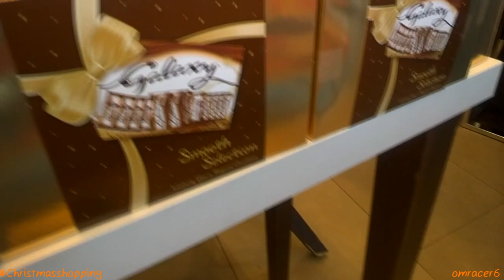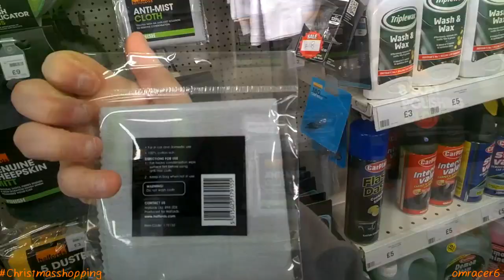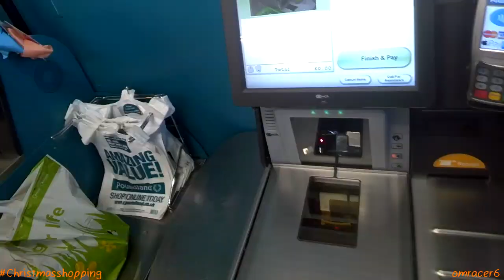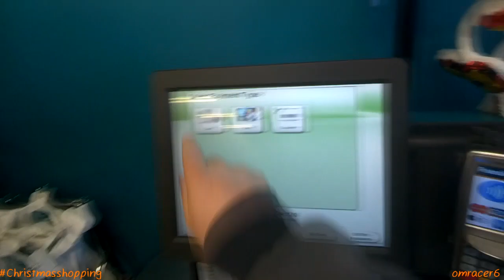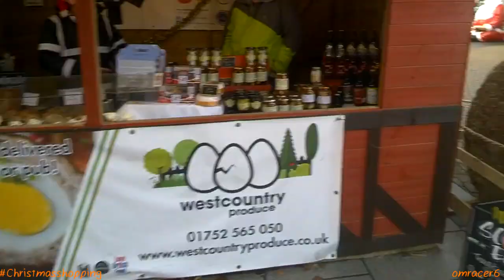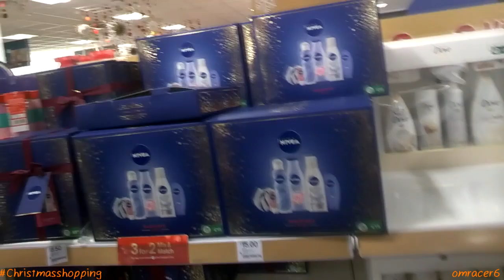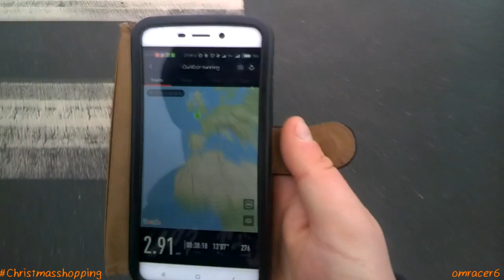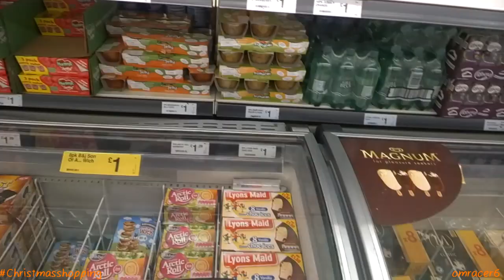A Saturday Xmas Shopping Spree (Saturday 16th December 2017)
Alas, the final shopping vlog of the year, with now over 180 spent that day, join me as we run from B&Q to City Centre, browse shops and get the presents on a checklist.

We then get raged since a simple big bakery cant even have gift cards in stock for Christmas.

Then after more shopping we run to a frozen food supermarket and get astounded by deals and by more than i could carry.